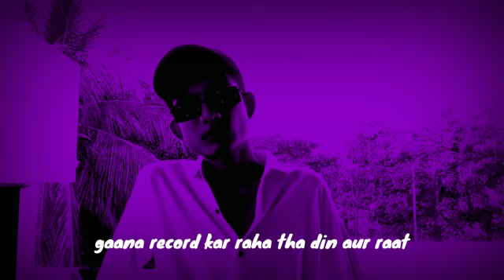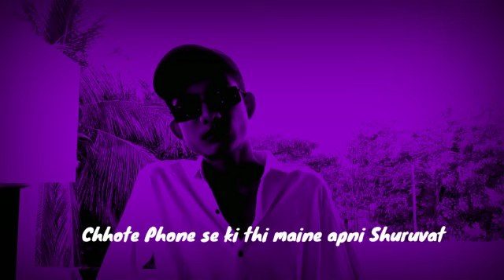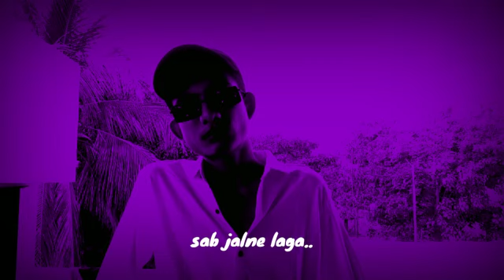SUMIWAY - CHHOTE PHONE SE ( OFFICIAL MUSIC VIDEO )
Artist|lyrics:-Sumiway
Prod by - Sumiway
Mix|master by
:-adhrishya
Line up :-Sumiway
Production head:- Sumiway and adhrishya